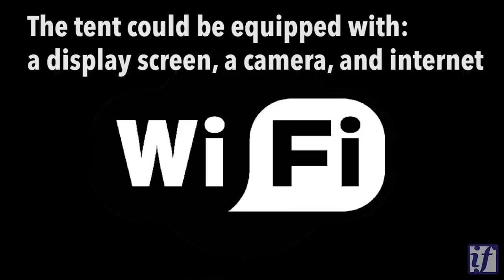Tent Promo - Great Return March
Call to Action -- Help the people of Gaza during their Great_Return_March by helping create a global echo. Watch this 3-minute video and find out how you can help.

IfAmericansKnew.org